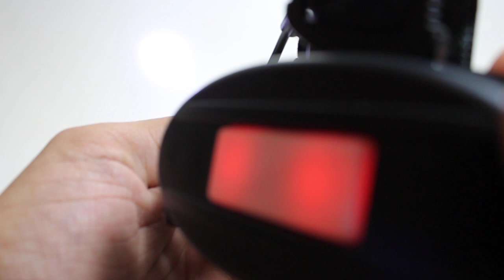Lanterna de cabeça 1800W e 4600 Lumens. - TIOCHICOSHOP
Skype: tiochicoshop